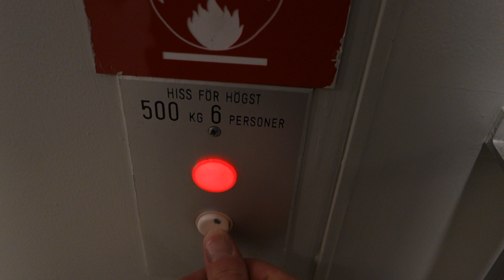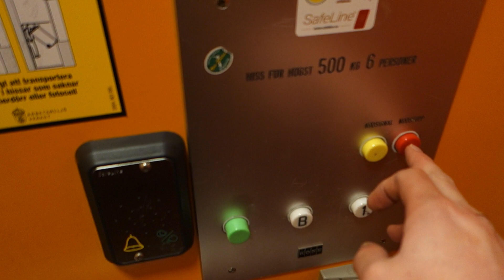BROKEN!!! 1976 KONE (upg.) Hydraulic Elevator @ Östra Parkgatan 4, Söderhamn, Sweden.